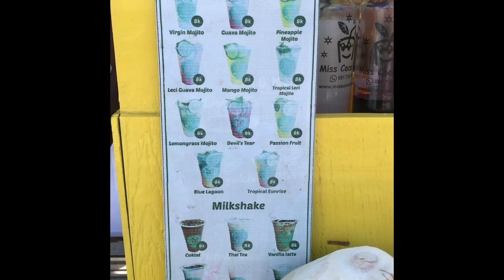BALI VLOG | Part 2 | Bali Swing, Floating Breakfast, Flower Bath, Elephant Park & MORE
I DO NOT RECOMMEND THIS TRAVEL COMPANY!! USE AT YOUR OWN RISK.
Heyy y’all!! A few months ago I took a trip to Bali, Indonesia 🇮🇩  (it has taken me sooo long to get the footage together lol) I had A BLAST! Bali should definitely be at the top of your list!!

SC: thekeyisme

MUSIC
Epidemic Sounds